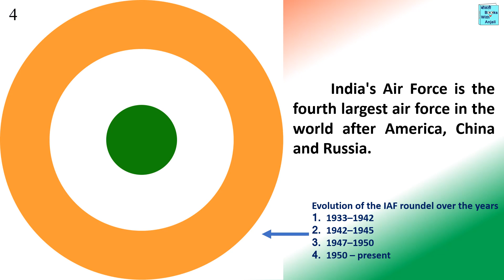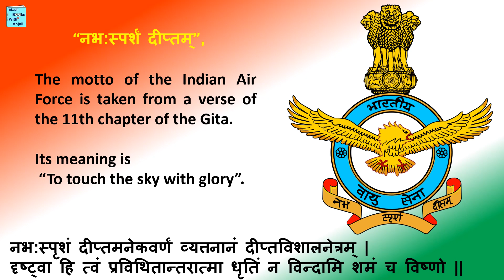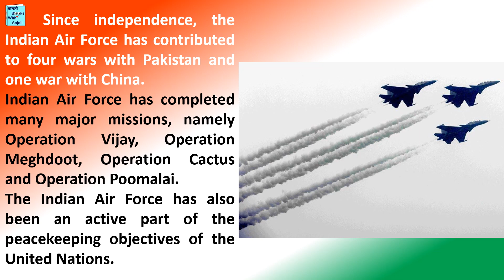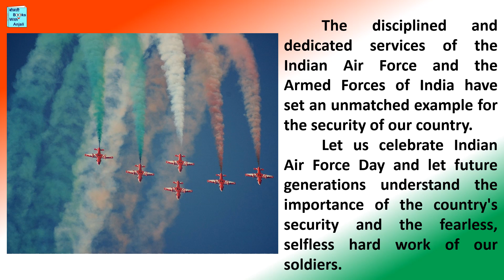8 October Indian Air Force Day. Lines speech essay in English. History, and significance.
8 October Indian Air Force Day. Lines speech essay in English. History, and significance.
when Indian Airforce day is celebrated?
when Indian Airforce was established?
Indian Airforce history
where is the biggest base of Indian air force?
planes Indian Airforce have
Indian Airforce Day
8 October